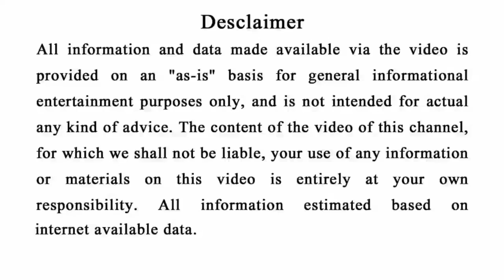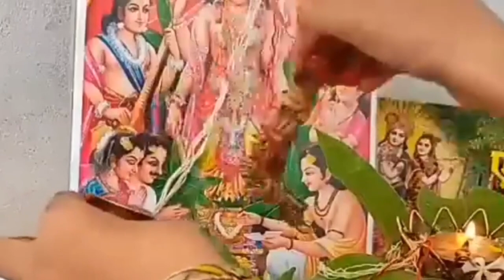ଆପଣଙ୍କ ସହିତ ଭଗବାନ ଅଛନ୍ତି କି ନାହିଁ ଜଣାନ୍ତୁ ଏହି ୪ଟି ସଙ୍କେତରୁ || ଶ୍ରୀ କୃଷ୍ଣ ବାଣୀ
odia bayagita
odia sadhubani
odia anuchinta
odia tips
odia vastu tips
vastu bichara
odia nitibani

Malika bachana
Malika katha
Odia purana katha
Debabani odia

Mythology odia
Divine tips odia
ଦୈନିକ ରାଶିଫଳ
ମାସିକ ରାଶିଫଳ odia
Motivation odia